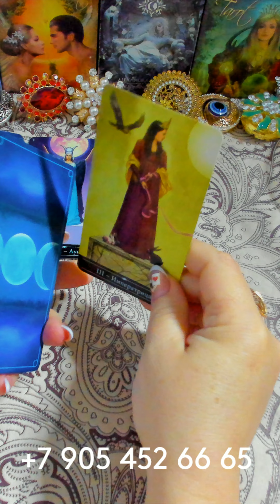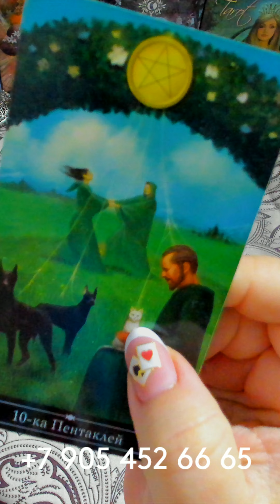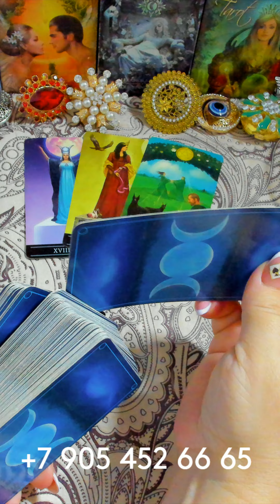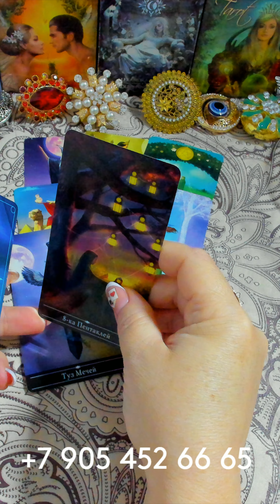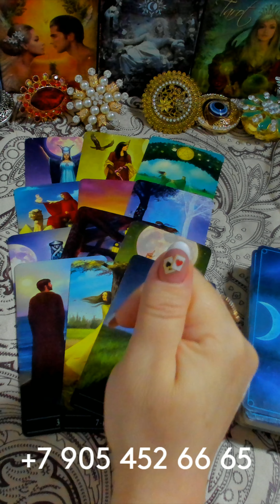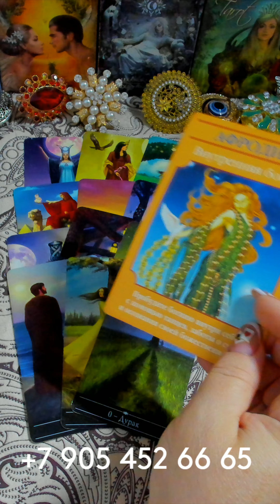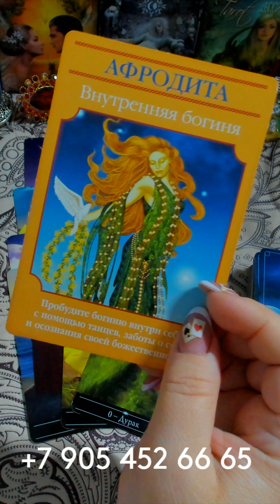ЧТО ПРИНЕСЁТ ВАМ СУББОТА??? gadanie pisces tarot